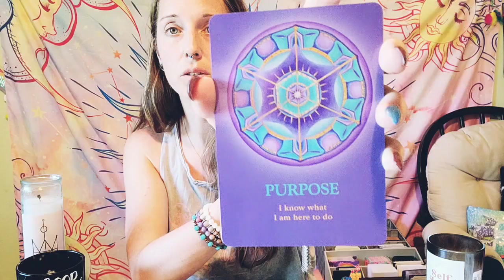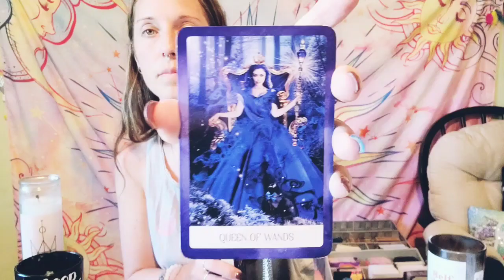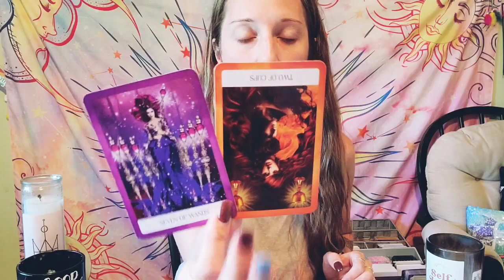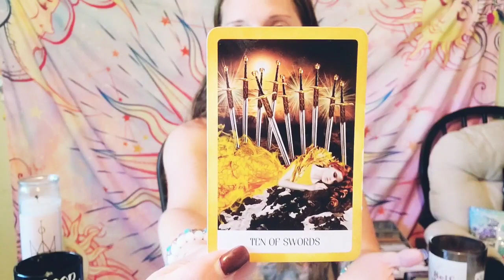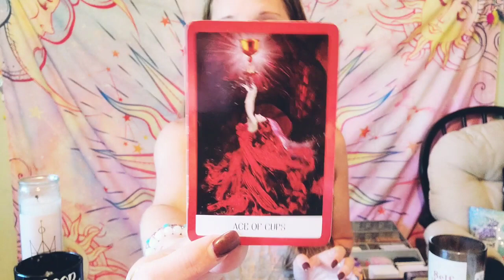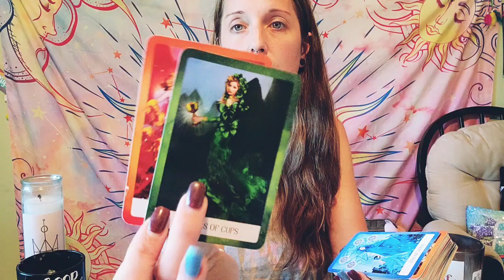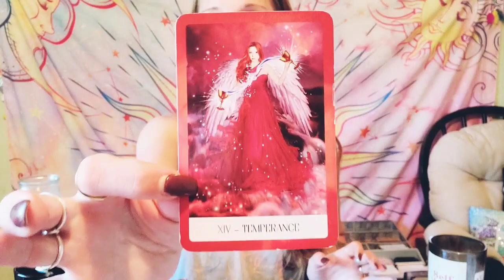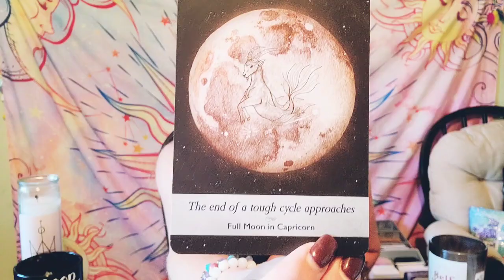CANCER ♋ BONUS LOVE TAROT READING JULY- What you need to know about your past person!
ANYONE WHO SIGNS UP WILL BE PUT IN A DRAWING FOR A FREE 30 MINUTE READING!!

❤Guidance Package info: if you're going through a rough time and want someone to walk beside you, I will work with you one on one on a weekly basis and you will also get readings. We will communicate through email, voice messages and video messages.

❤Cost- $100 a week (prices will go up as time goes on)